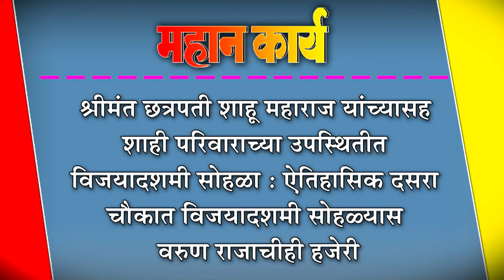श्रीमंत छत्रपती शाहू महाराज यांच्यासह शाही परिवाराच्या उपस्थितीत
श्रीमंत छत्रपती शाहू महाराज यांच्यासह शाही परिवाराच्या उपस्थितीत विजयादशमी सोहळा : ऐतिहासिक दसरा चौकात विजयादशमी सोहळ्यास वरुण राजाचीही हजेरी